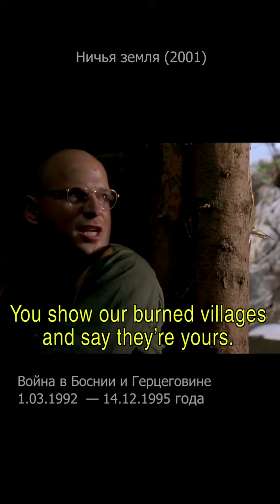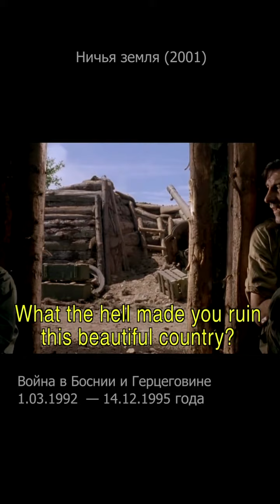Ничья земля (2001). Спор серба и боснийца о том кто первый начал.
Взвод боснийских солдат заблудился в ночном тумане и к утру, к ужасу своему, обнаружил, что оказался прямо перед сербской передовой, под огнем противника.

После завязавшегося скорого, но жестокого боя, в траншее на нейтральной полосе оказались три раненых - серб и два боснийца. Один из боснийцев лежит на мине: если попытаться снять его с этой адской машины - она сработает.

Что делать заклятым врагам, оказавшимся в такой абсурдной и жуткой ситуации?